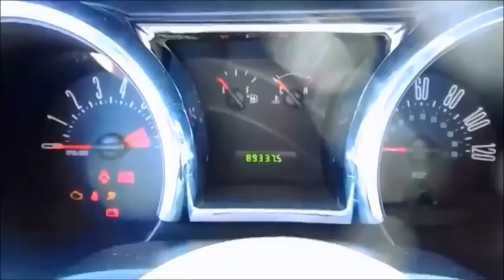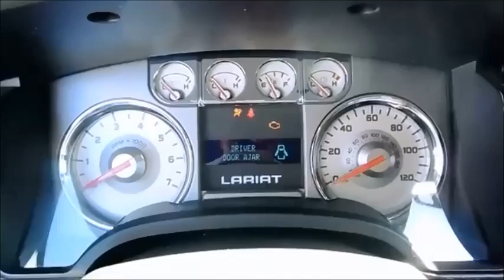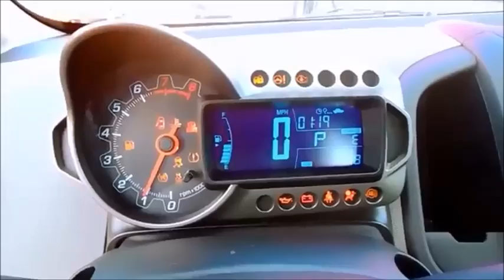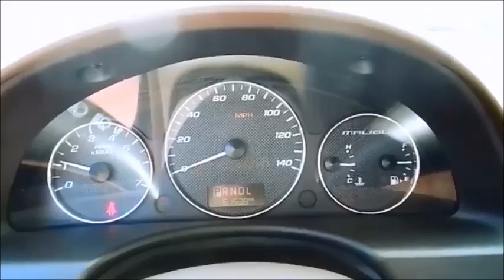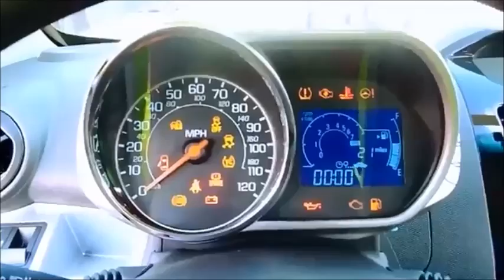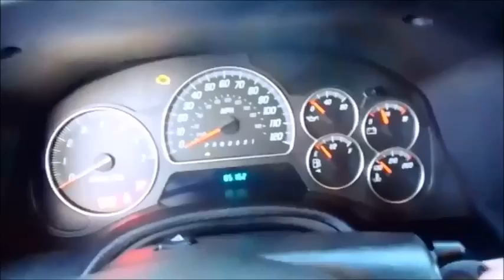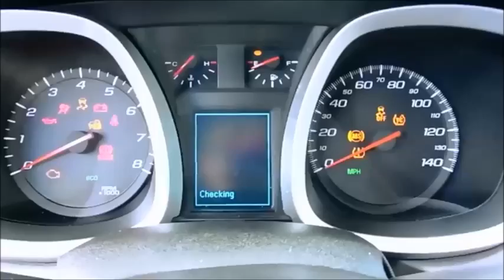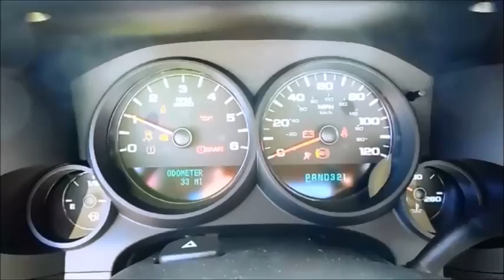Start Ups of 2013